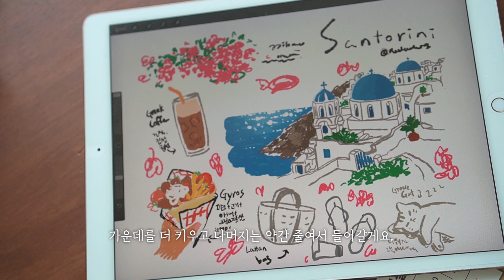여행 스케치 / 산토리니 그리기 / 포카리스웨트섬 그리기 / Thira / Santorini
날씨도 덥고 해서 시원한 지중해 바다 그려봤어요.^^
포카리스웨트 광고 배경으로 잘 알려진
그리스의 산토리니 섬이에요.
산토리니에 가면 이아마을이라는 곳이 있어요.
하얀집과 파란지붕이 매력적인 곳이에요.^^

모두 좋은 시간 보내세요~

✦ 자막의 도움이 필요합니다. 아래 링크로 들어가시면 자막을 달아 주실 수 있으세요~
매우매우 감사합니다! 복 많이 받으세요. ^^
* I need your help in translating some subtitles. If you are able to help me with that, please go to the following link. That would be much appreciated !

✦ Tool ✦
프리즈마 색연필 132색 ( Pisma colorpencil 132 )
세르지오 색연필 전용지 220g ( Cerzio colorpencil paper 220g )
소니 알파6100 ( Sony a6100+ 35mm 1.8 )